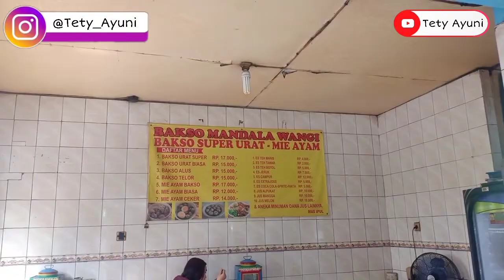GILA!! BAKSO URAT SUPER GRENJEL FULL TETELAN DAN DAGING TAPI HARGANYA MERAKYAT !!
Hallo icipers, dividio kali ini aku menemukan bakso urat yang super grenjel dan super nikmat, namanya bakso mandala wangi BAKSO SUPER URAT, lokasinya ada di daerah Kapuk cengkareng, bakso uratnya enak banget, bakso telornya juga enak, bakso halusnya pun enak garing gitu, harganya cukuo murah, yuk tonton vidionya sampai habis.

Alamat BAKSO MANDALA WANGI:
JL. Kayu besar No. 3
Rt. 1 / Rw. 12 - Kapuk
cengkareng - Jakarta Barat
( Pasar Darurat )